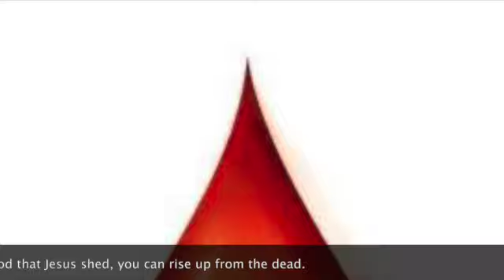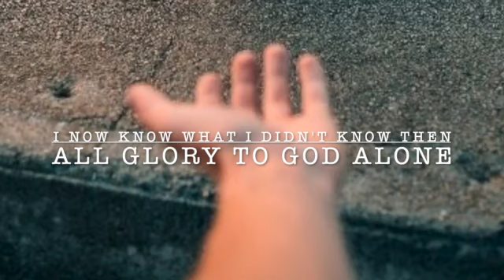What I knew Then I Know More Now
The road from victimhood to Victory!